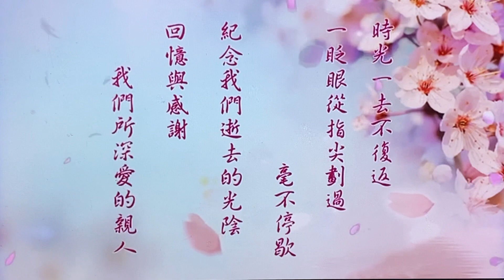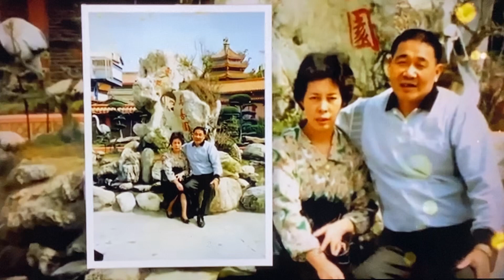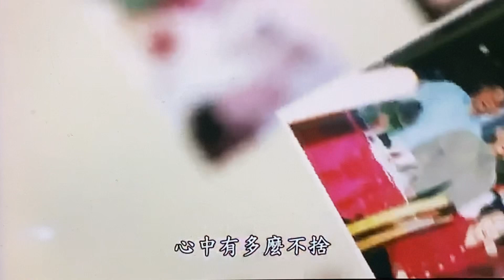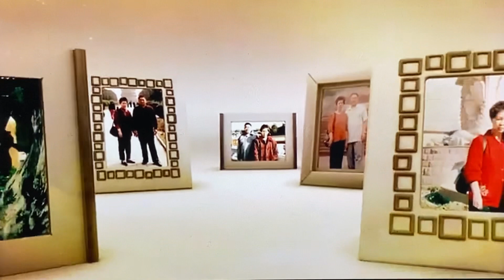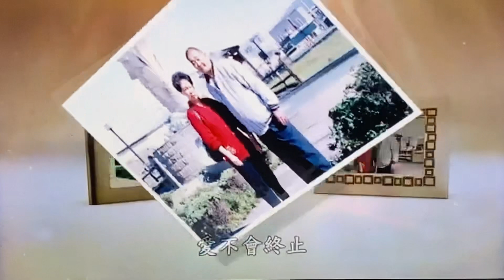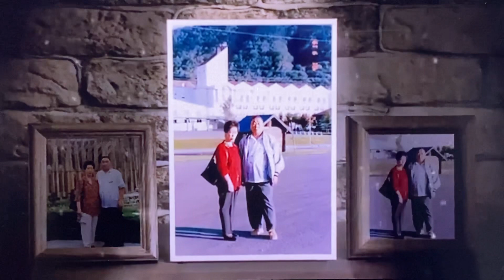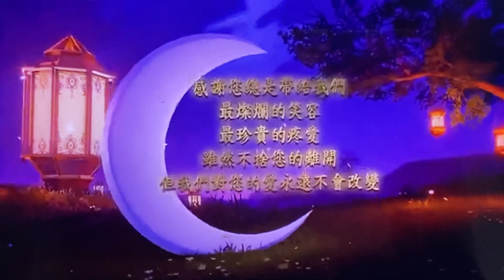與君百歲終須一別，伴卿千里再求一世！我用心珍惜每一段緣，有過最美，有您真好！繁星點點，跨越銀河能否與你相見；不怕遙遠，只盼即刻飛奔到你身邊。往事如煙魂牽夢縈，增添我思念。縱然追尋幾萬年，今生情緣不變！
～感恩音樂會～
Nicerule media

樂程國際有限公司

感謝  馬丹尼 製作